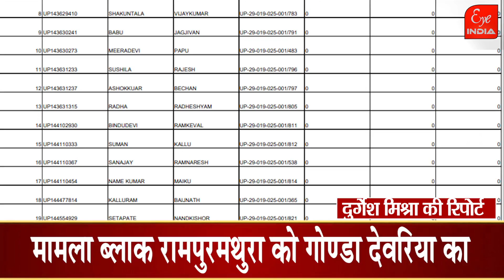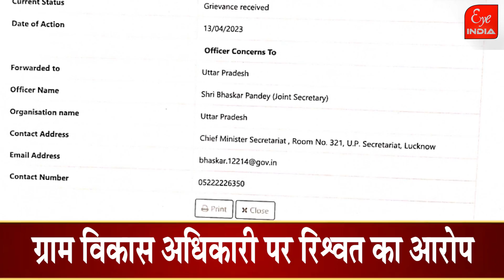Sitapur - DM साहब! इस अधिकारी पर लगी है आरोपो की झड़ी, कब होगी कार्यवाही ?